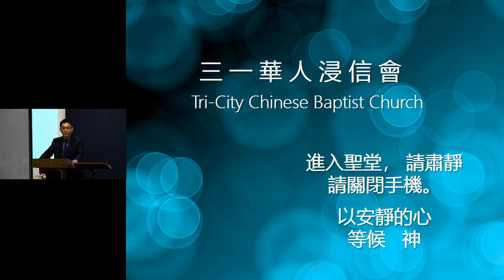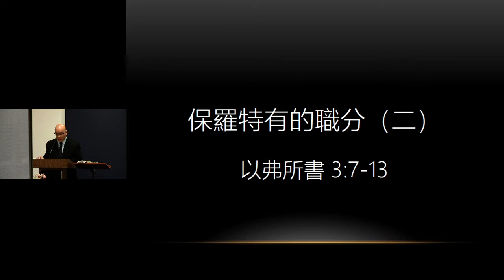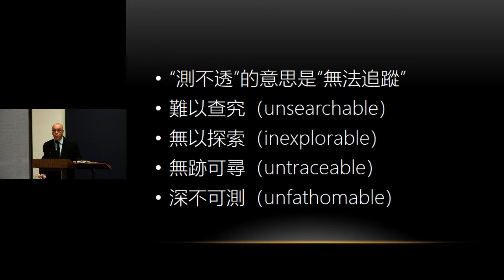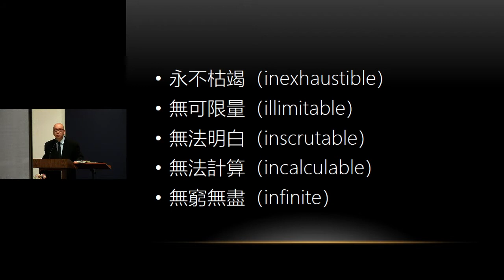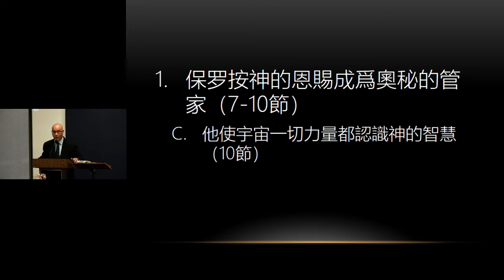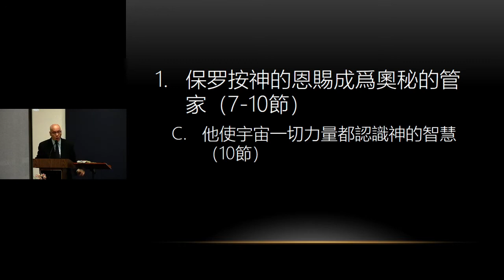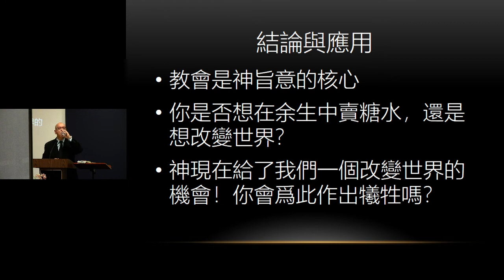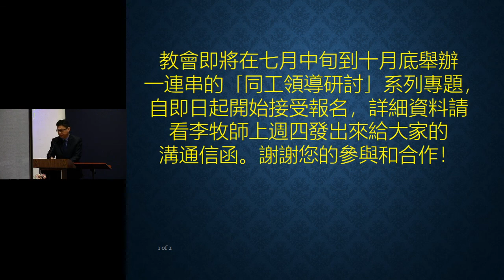5/30/2021 保羅特有的職分 (二) (以弗所書 3:7-13) 鄺偉強傳道主講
三一華人浸信會粵語堂主日崇拜的影帶，歡迎您的收看。教會位於：38075 Mission Blvd. Fremont, CA 94536。每主日早晨 9:30 崇拜。
Upload due to technical difficulties on the day of streaming.